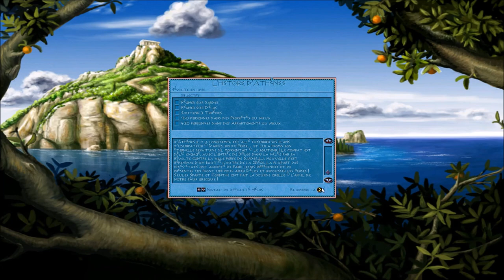[FR] Zeus: Le Maître de l'Olympe - Athènes à travers les âges #4